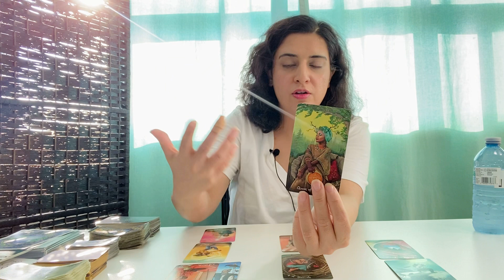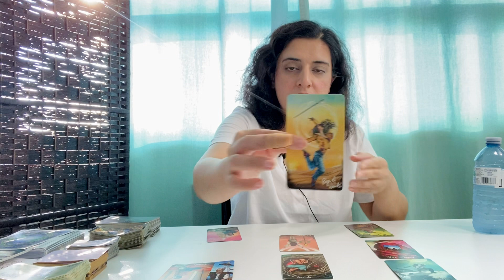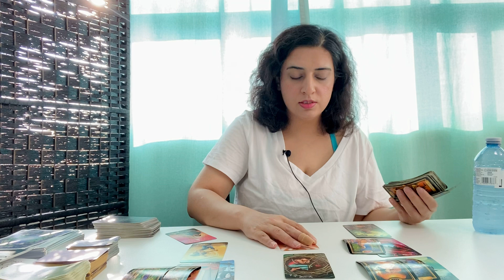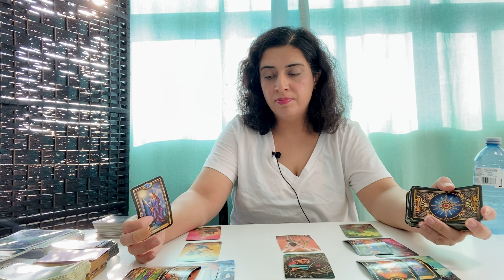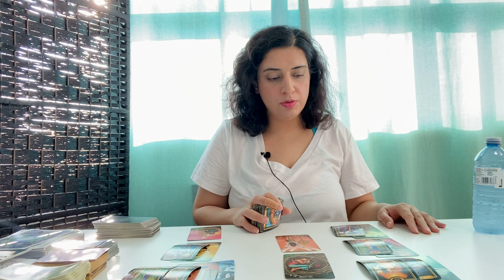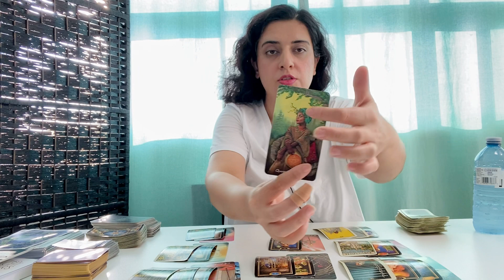CAPRICORN ♑️ - “This Person Can’t Let You Go And You…” September 2022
General Tarot Love Reading - CAPRICORN ♑️ - September 2022

70.00 USD - *Price Subject To Change*

Capricorn , Capricorn tarot, Capricorn September 2022, Capricorn September 2022 tarot, Capricorn zodiac sign, Capricorn tarot reading, Capricorn love, Capricorn love reading, Capricorn horoscope